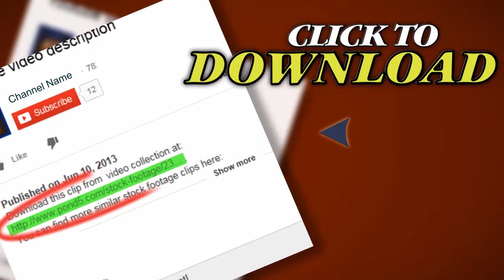Ambulance. Stock Footage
Thank you for visiting our page Ambulance. Stock Footage"